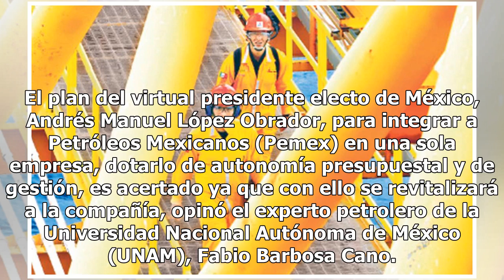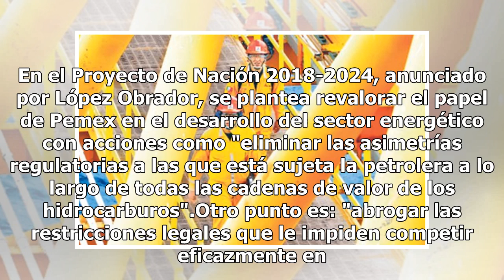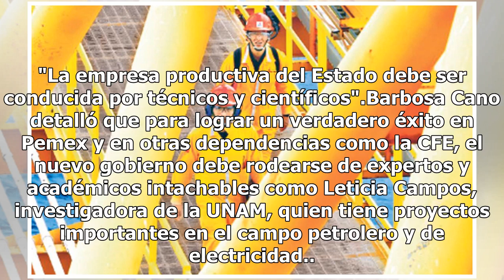Plan de AMLO revitalizará Pemex: Fabio Barbosa, experto petrolero de la UNAM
El plan del virtual presidente electo de México, Andrés Manuel López Obrador, para integrar a Petróleos Mexicanos (Pemex) en una sola empresa, dotarlo de autonomía presupuestal y de gestión, es acertado ya que con ello se revitalizará a la compañía, opinó el experto petrolero de la Universidad Nacio...